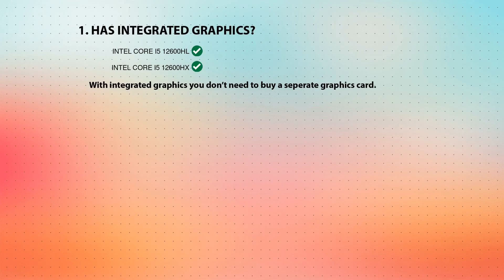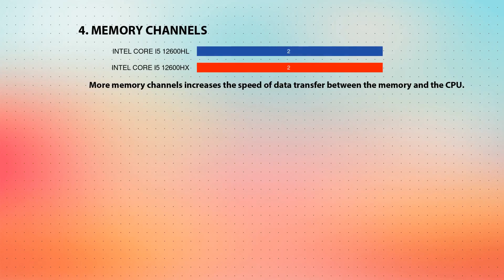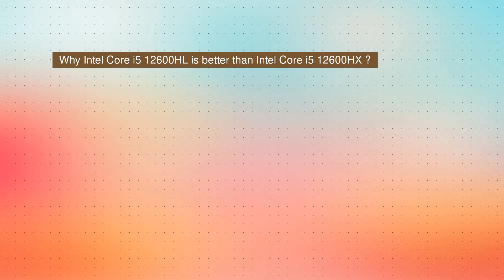INTEL Core i5 12600HL vs INTEL Core i5 12600HX Technical Comparison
This video is a processor comparison based on their different features and performance factors between INTEL Core i5 12600HL and INTEL Core i5 12600HX. Intention of this video is to help choose right processor for you.